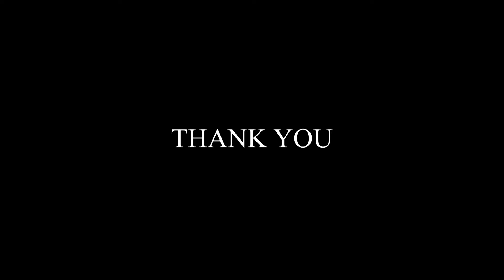Bora Zemani e uron Donaldin me fjalet me te ngrohta ndersa Donaldi...